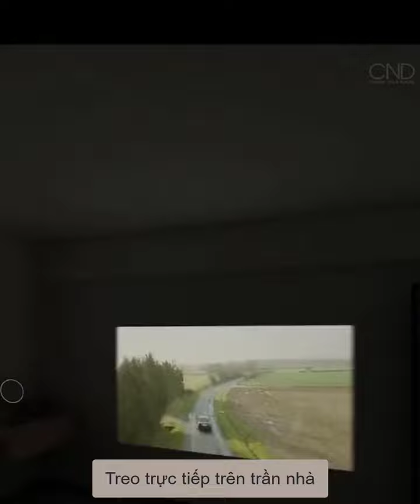Giải pháp thiết kế tối ưu cho phòng ngủ chung cư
Xem thêm thông tin các dự án CND đã thực hiện tại các kênh
CND.esign là đơn vị tư vấn Thiết kế tổng thể từ Kiến trúc đến Nội thất và Cảnh quan, với tiêu chí hướng đến tính ứng dụng thực tế cao, ưu tiên sự sáng tạo, hài hòa giữa yếu tố không gian xanh và con người. CND hy vọng sẽ mang lại thêm nhiều giá trị ý nghĩa được thể hiện trong từng sản phẩm.

Công ty TNHH Kiến trúc CND
46 Nguyễn Cảnh Hoan, Thành Phố Vinh, Nghệ An